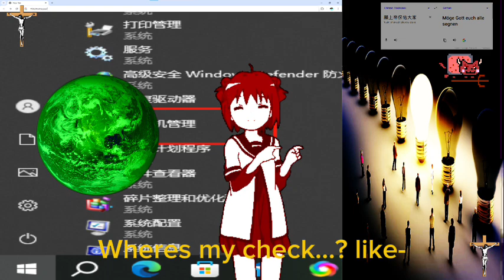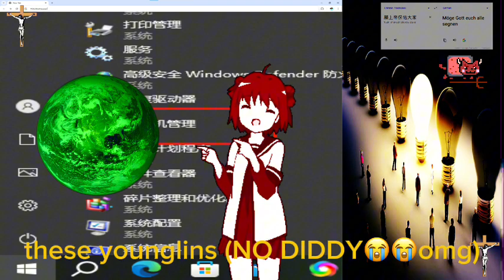jxyraxxxks! - gossip prod rico yyiwinny (official lyric video)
*had started & finished these visuals at school. Finna get right nbs!!! Nov. 06!!! I’m done slackin. Gets so annoying not getting the stuff I want out *